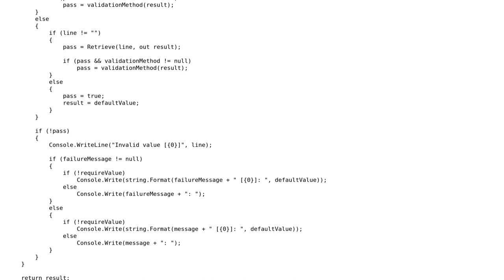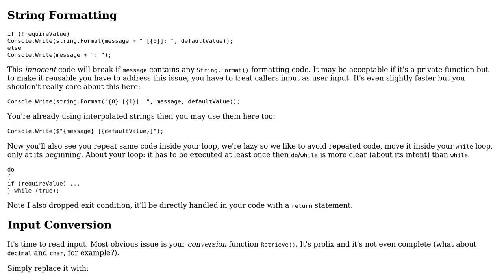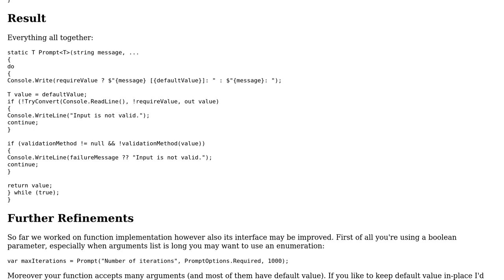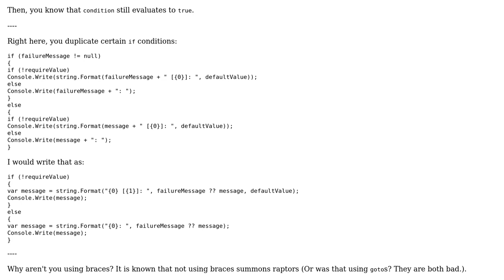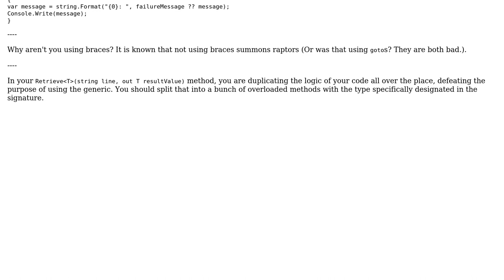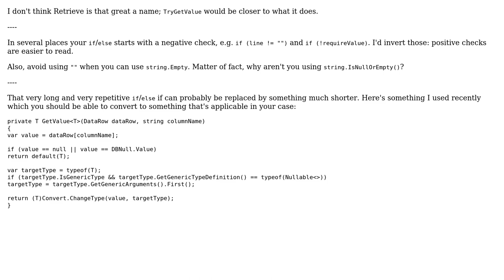Code Review: A completely repetitive console prompt, a completely repetitive console prompt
With thanks & praise to God, and with thanks to the many people who have made this project possible! | Content (except music & images) licensed under CC BY-SA | Music | Images & others | With thanks to user Snowbody user Jeroen Vannevel user Der Kommissar user BCdotWEB user Adriano Repetti and the Stack Exchange Network Trademarks are property of their respective owners. You are responsible for your own actions.